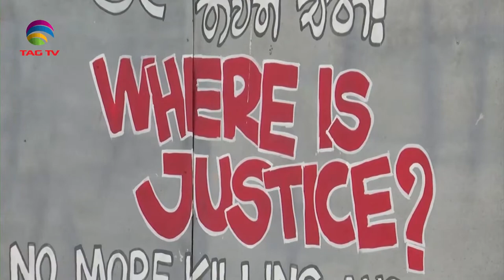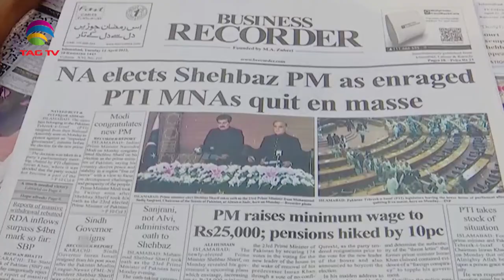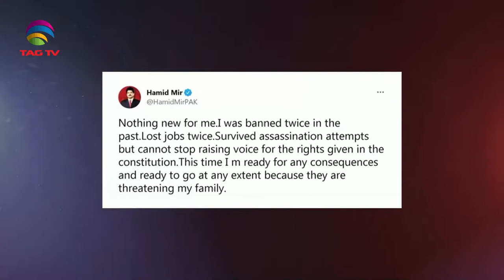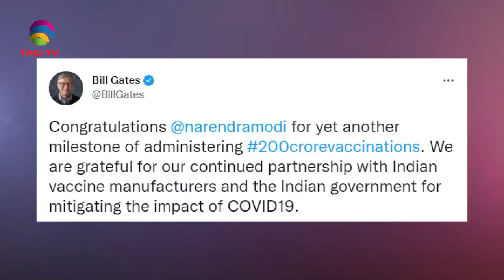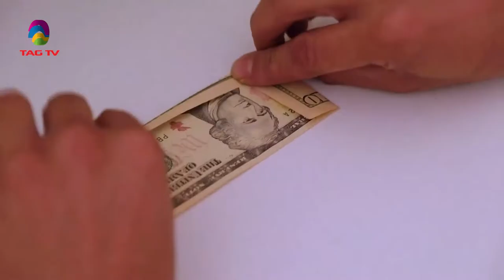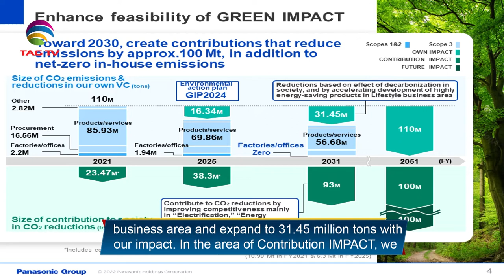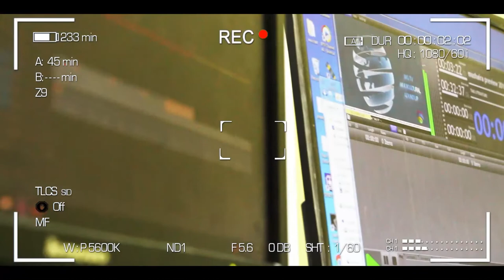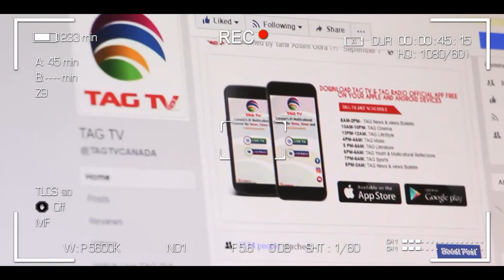South Asia Focus July 23 , 2022 - South Asian Weekly News Show @TAG TV